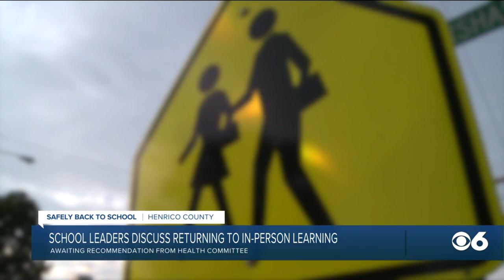Henrico shortens virtual school hours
Henrico School schedules are changing. Each middle and high school period will be shortened by 15 minutes daily.